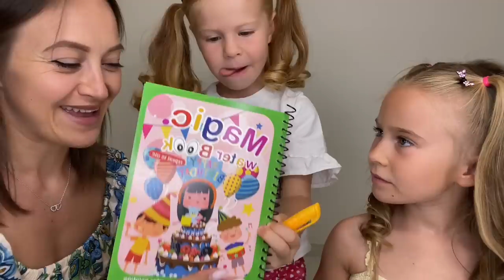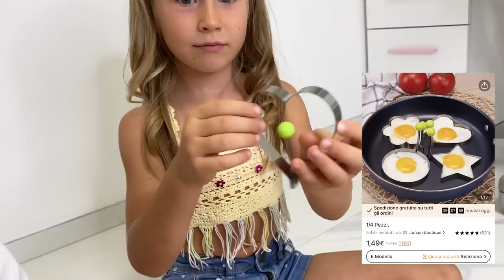MEGA PACCO TEMU! Scopriamo cosa c’è dentro!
Nel nuovo video di oggi MEGA PACCO TEMU! Scopriamo cosa c’è dentro!
Qui di seguito vi lasciamo tutti i link degli articoli che abbiamo scelto su Temu: